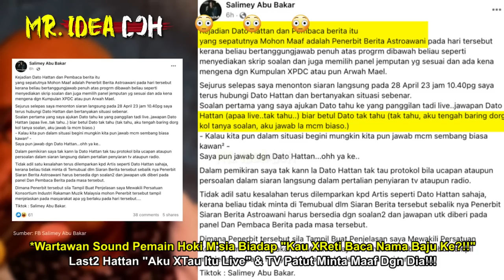WARTAWAN SOUND PEMAIN HOKI M'SIA BIADAP "KO XTAU BACA NAMA BAJU AKU KE" | HATTAN "AKU XTAU ITU LIVE"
Dato Hattan Sekolahkan Pembaca Berita
🔴Yang Berminat Nak Beli Baju 'RAKYAT JAGA RAKYAT'😊😊😊:
*Nantikan Video MR. IDEA DOH seterusnya🤓🤓🤓